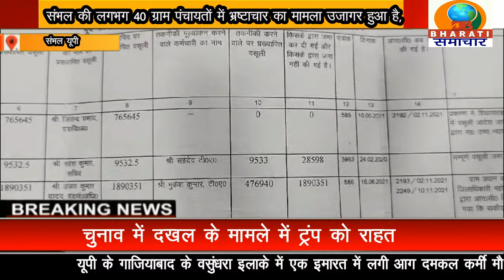संभल यूपी:संभल में 40 ग्राम पंचायतों में विकास कार्यों में धांधली में 1 करोड़ 56 लाख का घोटाला